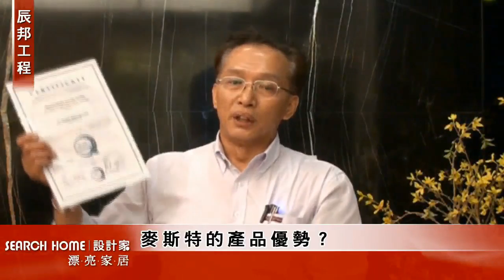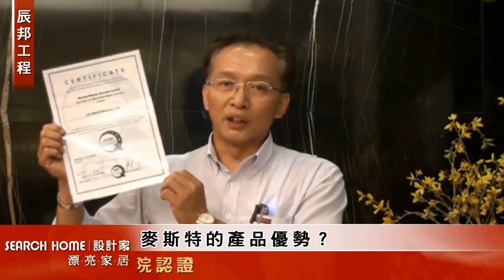陪你一起愛地球—辰邦工程HANAU SMITH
日新月異的進步科技，讓木地板不再停留於過去難以保養的窘境，甚至加入未來環保的理念，消費產品不僅要在美觀與實用性上滿足消費者，製造過程更應該為地球永續發展盡一份心力。